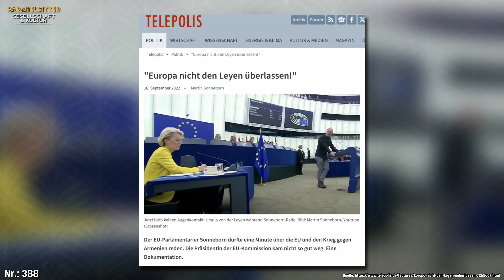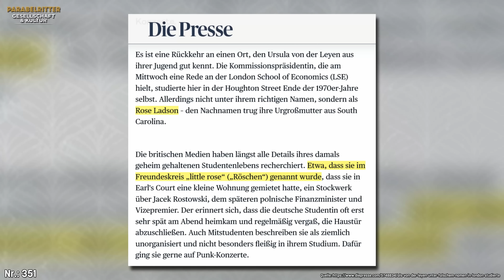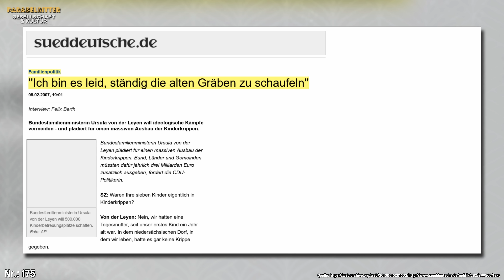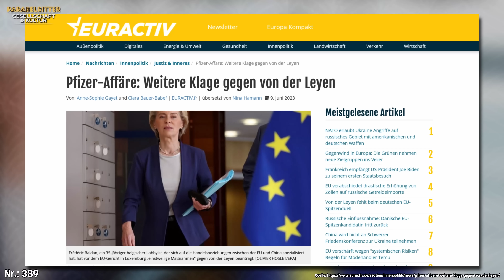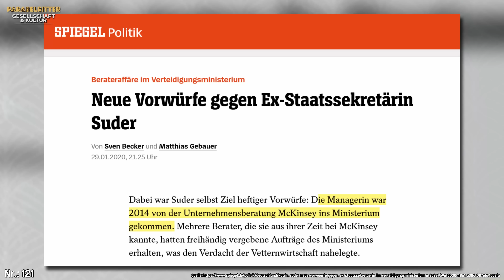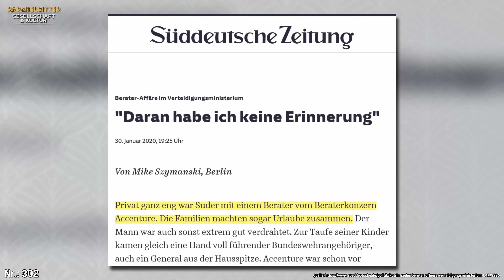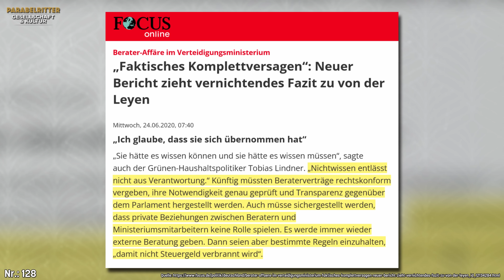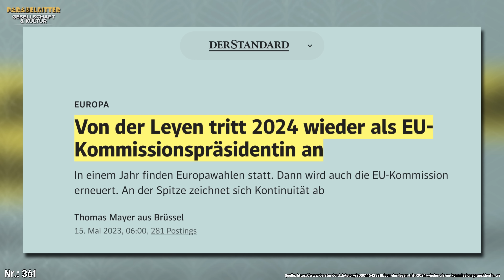Von der Leyen Exposed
Ursula von der Leyen ist EU-Kommissionspräsidentin und will das gerne bleiben. Doch immer wieder liest man krasse Meldungen zu ihr: Es geht um angebliche Korruption, mysteriöse Deals mit Firmen wie Pfizer, Günstlingswirtschaft oder riesige Projekte wie den European Green Deal.

Was in Brüssel passiert, wirkt oft weit weg doch was dort Geschieht betrifft ganz Europa. Heute schauen wir genau hin, wer die Frau aus “Der Berater-Affäre” der Bundeswehr ist, wie sie an Spitznamen wie “Zensursula” oder “Flintenuschi” gekommen ist und warum wir alle ihre Handy und ihre Chatverläufe im Blick haben sollten.

00:01:59:13 Wer ist die mächtigste Frau der Welt wirklich?
00:05:24:02 Teil 1: Der Aufstieg
00:11:52:08 Kapitel 1: Der Schritt nach Berlin
00:22:17:27 Kapitel 2: Die Berateraffäre

Teil der Crew, Teil des Schiffs! Wir segeln under der Flagge funk. Schaut da mal rein